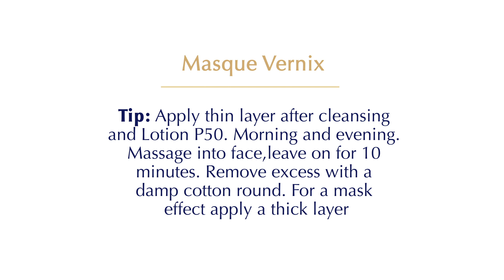Biologique Recherche Skincare - Which Face Mask is Right for Your Skin Type?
Connect with Paul Labrecque Salon & Skincare!

Real Reviews Real Customers | Over 2,500 Five Star Reviews